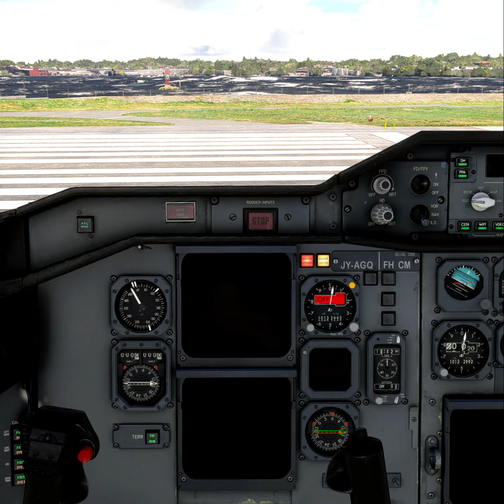Airbus A310 300 Jordanian Cargo se preparando para decolar